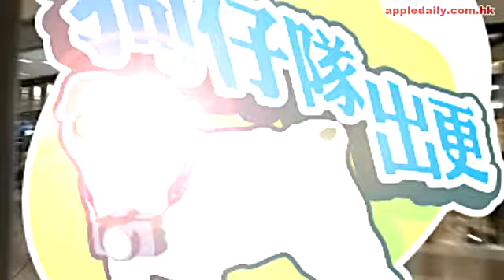朱薰陀 B拍拖 學做阿媽